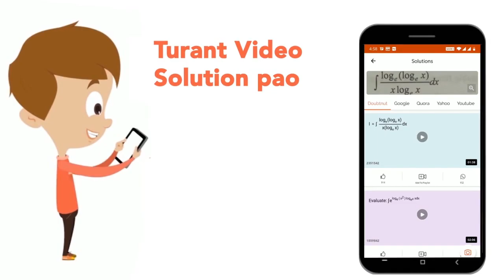एक अनुक्रम दिया गया है, जिसमे से एक पद लुप्त है। डाई गए विकल्पों में से वह सही विकल्प चुनिए जो अ...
एक अनुक्रम दिया गया है, जिसमे से एक पद लुप्त है। डाई गए विकल्पों में से वह सही विकल्प चुनिए जो अनुक्रम को पूरा करे।nature, ensure, tense, spent, spurn ?
Class: 14
Subject: REASONING
Chapter: श्रृंखला
Board:GOVT

👉 Have Any Query? Ask Us.